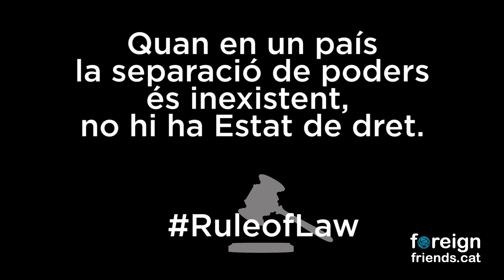DefendCatalonia SaveEurope (Catalan version)